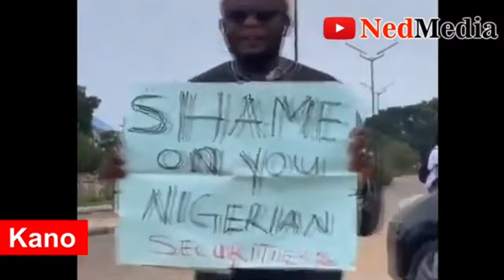SHOCKING! NIGERIANS PROTESTS BAD GOVERNANCE LEAVING PREZ TINUBU IN SHOCK | NIGERIA PROTEST